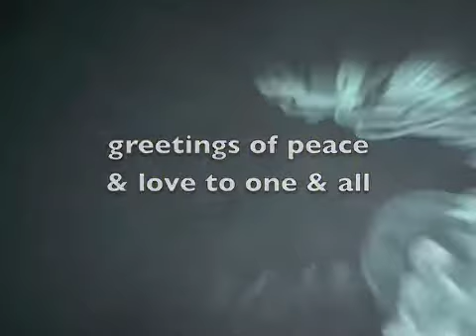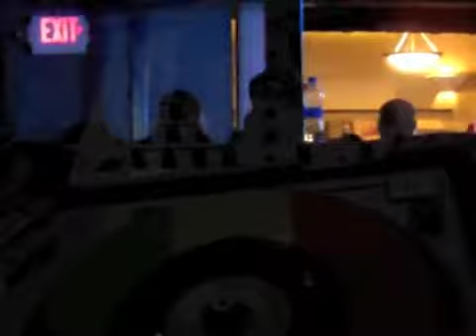DJ RAS J - Live at the Lincoln Theatre (Raleigh, NC)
DJ Ras J (Simmer Down, Wild Apache, Now Born Click) spins vintage reggae vinyl selections to warm up the vibes before the Capleton show at the Lincoln Theatre in Raleigh, NC. I-ternal Fire 2010 Tour featuring Capleton, Munga, Romain Virgo and Kulcha Knox.